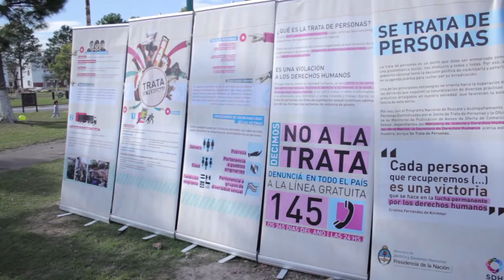Jornadas interministeriales en el barrio Los Perales. 14/06/2015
La secretaría de Derechos Humanos difundió sus políticas públicas de garantía y ampliación de derechos en una nueva jornada "El Estado nacional en tu barrio", en el barrio Los Perales de la Comuna 9.